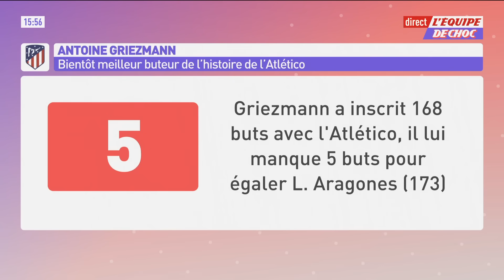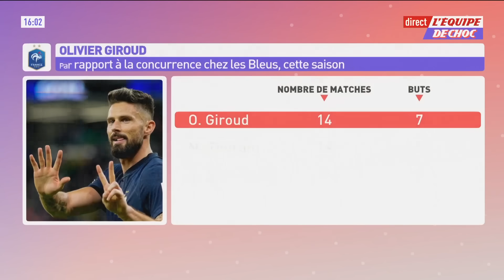Griezmann vs Giroud : Quel est le Français le plus impressionnant ?